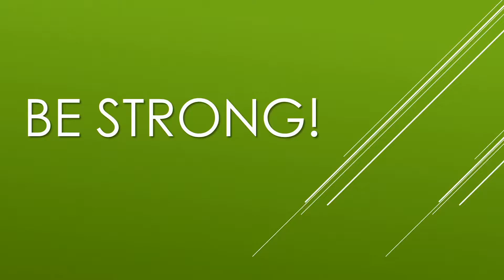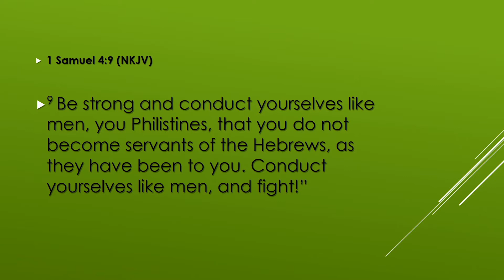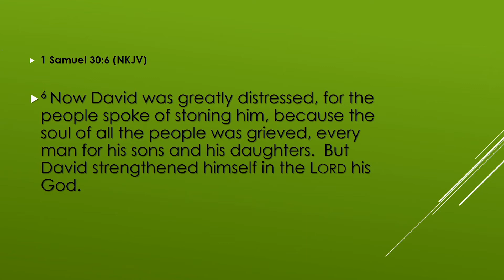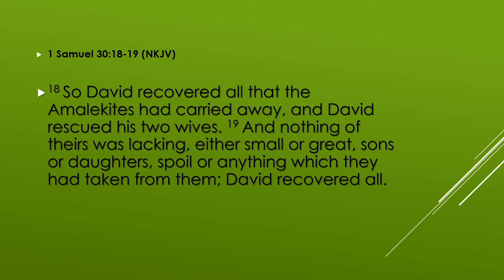"Be Strong" - Guest Pastor Jim Reeve